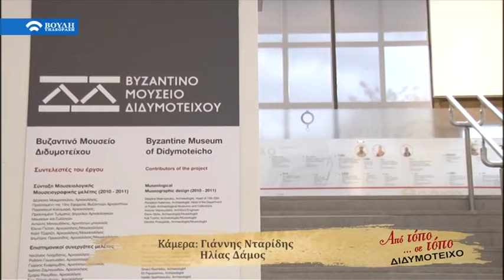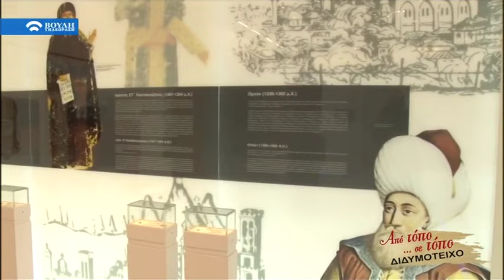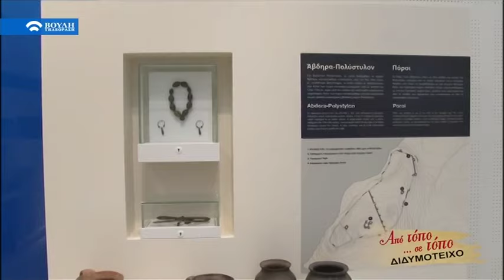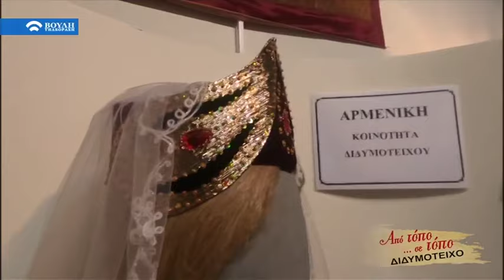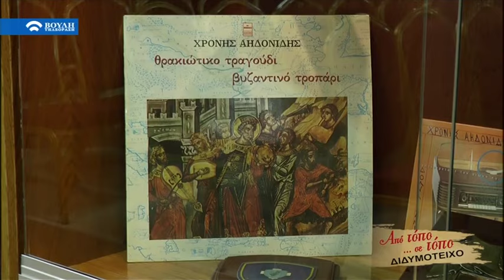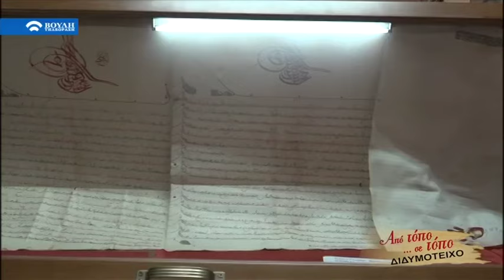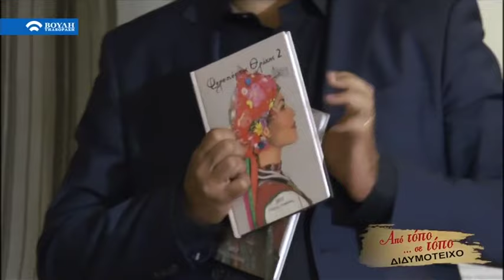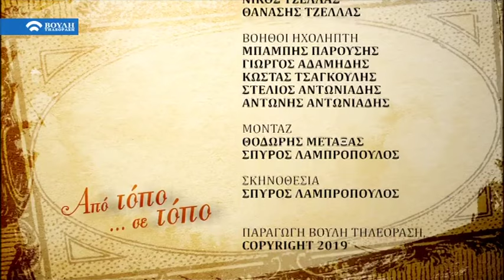Από Τόπο σε Τόπο : Διδυμότειχο (12/05/2019)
Το μεγάλο αφιέρωμα του Διδυμοτείχου από το κανάλι της Βουλής και την εκπομπή «Από Τόπο σε Τόπο» με τον Μουσικολόγο - Λαογράφο Χρήστο Μυλωνά.
Συμμετέχουν όλες οι χο­ρευτικές ομάδες της πόλης, η ορχήστρα των Βαγγέλη Παπαναστασίου και Νίκου Ζαπάρτα, η ορχήστρα του Χρήστου Κουρούδη και η χορωδία της Ιεράς Μητροπόλεως Διδυμοτείχου, σε καλλιτεχνική επιμέλεια Χρήστου Κισσούδη.
Ίσως το δεύτερο καλύτερο αφιέρωμα (που πρέπει όλοι να δούν) στο σύνολο των εκπομπών που έχουν προβληθεί έως τώρα μετά από το Πασχαλιάτικο στο Ίλιον Αττικής που έσπασε τα μηχανάκια της AGB καταγράφοντας εντυπωσιακή τηλεθέαση!

Τα γυρίσματα πραγματοποιήθηκαν 27-30 Οκτωβρίου 2018
Πρώτη τηλεοπτική προβολή: Κυριακή 12 Μαϊου 2019 - ΒΟΥΛΗ ΤΗΛΕΟΡΑΣΗ